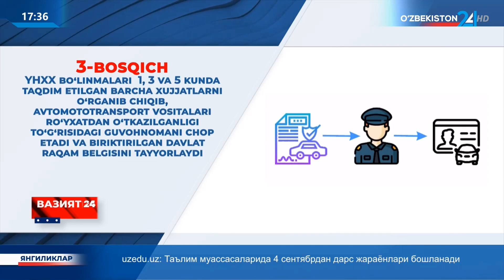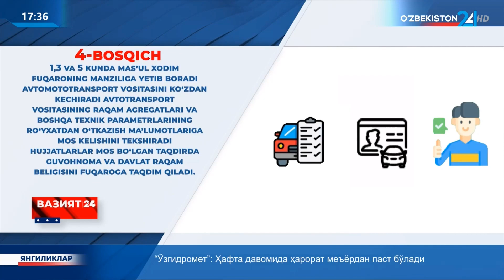Avtomototransport vositasi roʻyxatdan oʻtkazilganligi toʻgʻrisidagi guvohnomani onlayn olish tartibi